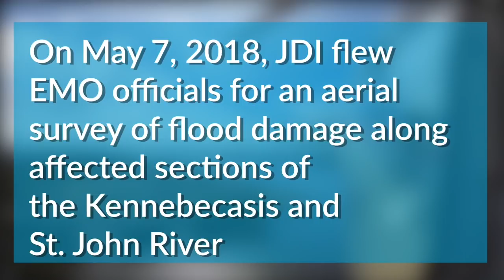NB Flood aerials ROTHESAY to Quispamsis May 7, 2018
On May 7, 2018, JDI flew EMO officials for an aerial survey of flood damage along affected sections of the Kennebecasis and St. John River. Here is the footage along the Kennebecasis from Rothesay to Quispamsis including Rothesay Park Road, Sagamore Point and Cameron Road.